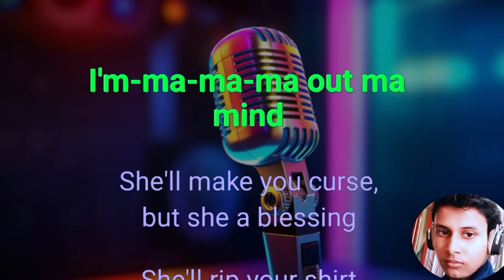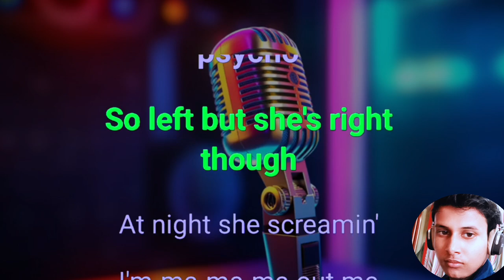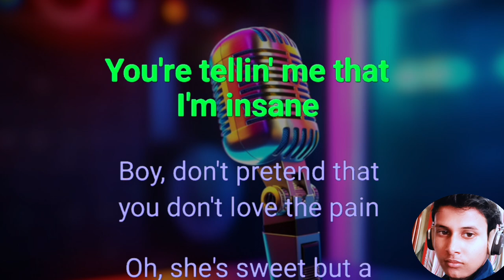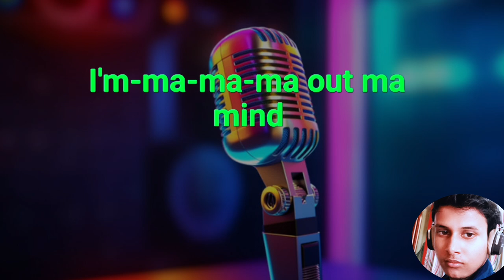Acoustic Guitar ( Sweet But Psycho Karaoke ) - Ava Max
English Version Karaoke Free Upload